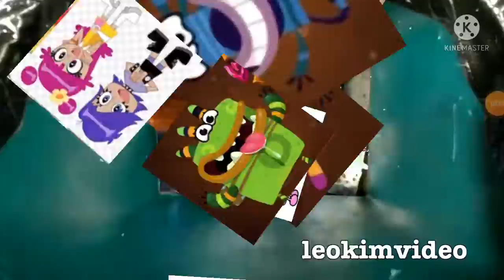Crusher Add Round 1